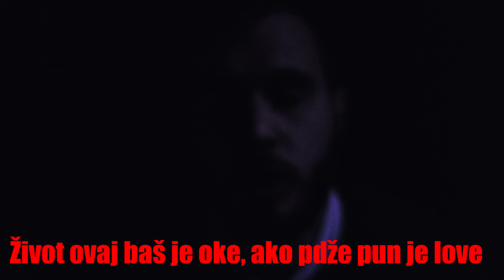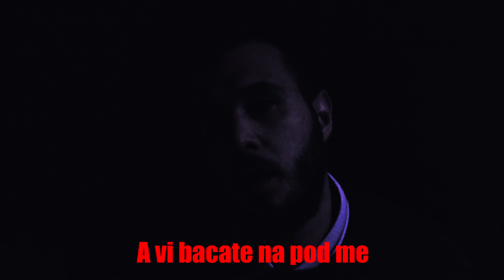WoO69 - SVILA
Performed by: WoO69
Lyrics: Vuk Cvetković
Producer: WoO69
Mix/Master: Emilton
Video recording: Wanker
Video editing & colour correction: Wanker & WoO69